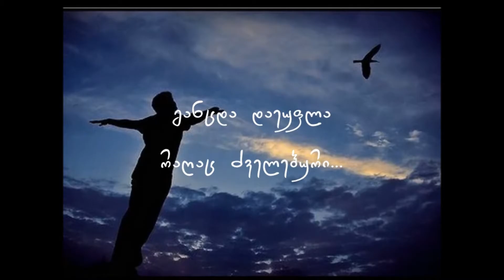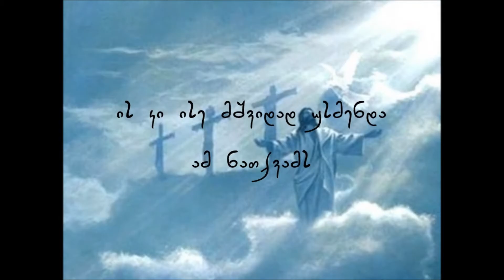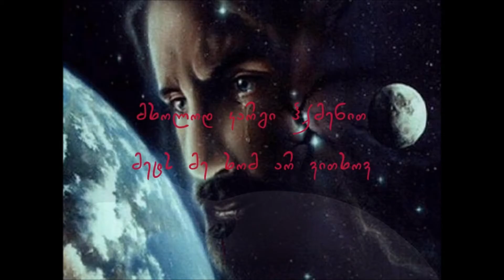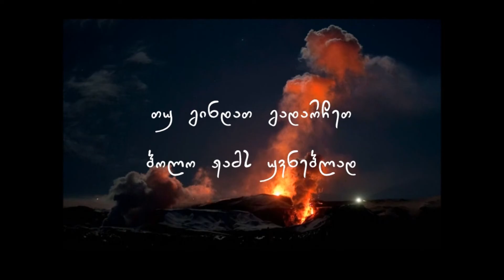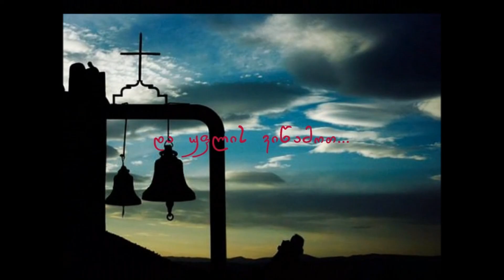UFLIS DARIGEBA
სული ვერ ისვენებს... დადის აღმა-დაღმა...

ღრუბლებს ეფარება, ვარსკვლავებსაც გასცდა...

უცებ შეაბიჯა სულ სხვა გალაქტიკას,

უცხო სამყაროში ნახა ახალი ცა!

იქაც ლურჯი იყო, თითქოს ჩვენებური.

განცდა დაეუფლა რაღაც, ძველებური...

სულ სხვა პლანეტაზე აღმოჩნდა ეული,

უკვირდა, ფიქრობდა, რატომ ვარ რჩეული?!

როცა გამოერკვა, რაღაცა შეიგრძნო...

სივრცეში კარები თავისით შეიღო!

კარს უკან მოჩანდა უფალი მრისხანე

შევკადრე: "უფალო აქ ვარ, თქვენს წინაშე!"

ის კი ისე მშვიდად უსმენდა ამ ნათქვამს...

ეხლაც შიში მიპრყობს, რომ ვყვები ამ ამბავს...

მითხრა: "შვილო ჩემო, კარგად მომისმინე,

ყველა განსაცდელი- ეს მე მოგივლინეთ.

რატომ გავიწყდებათ ჩემი არსებობა?

არ გეპატიებათ თქვენ ეს თავნებობა!

მე თქვენ შთაგაგონებთ ყოველსა სიკეთეს,

თქვენი სიყვარულით გული ვერ ვიჯერე.

თქვენ კი რას მიკეთებთ? ამაზე არ ფიქრობთ!

მხოლოდ კარგი ჰქმენით, მეტს მე ხომ არ ვითხოვ!

იცხოვრეთ ლამაზად ,სიყვარულს ესესხეთ,

და დედამიწაზე ერთმანეთს ეფერეთ...

წიგნიც დაგიტოვეთ, ბიბლიად ქცეული!

ჩემამდე სავალი წესების კრებული...

მიჰყევით ჩემს მცნებებს და ამ გზით იარეთ,

რომ გაგიჭირდებათ უბრალოდ მინატრეთ!"...

მუხლებზე დავეცი ...უფალს ჩემსას ვხედავ...

სინანულს განვიცდი ...სიტყვის თქმას ვერ ვბედავ...

ფიქრებით შევსთხოვე: "ცოდვილი მიხსენი...

მე ხომ თქვენი ძალა ამ წუთში ვიგრძენი!"...

უცებ გამეღვიძა... მივხვდი ხილვა ვნახე...

მინდა ეს სიტყვები გულში მარად დამრჩეს!

თუ გინდათ გადარჩეთ, ბოლო ჟამს უვნებლად,

უფლის დარიგებას გთავაზობთ უცლელად!!!

ვუსმინოთ! ვადიდოთ და ჯვარი ვისახოთ!

დროა შევიცვალოთ და უფლის ვიწამოთ!...